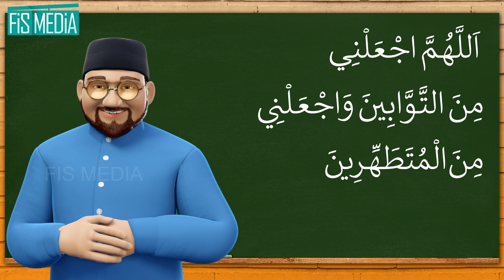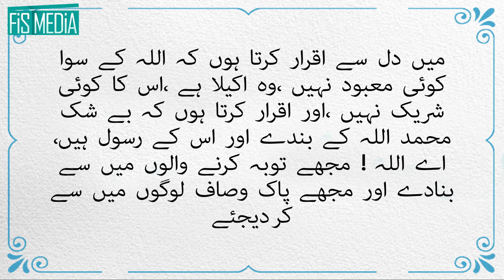#17 Rabbana Dua Series | URDU | وضو کے بعد کی دعا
L‌earn Duas in Urdu | Dua after Wudu

کیا آپ نہیں چاہتے کہ ہمارے بچے اسلامی شخصیت کے حامل ہوں؟

روزمرہ کی زندگی کے احکام اور دعائیں اس طرح سيکھنے کا پہلا قدم ہے اور یہ ہماری زندگی کو خُدا کے فضل اور محبت سے بھر دیتا ہے!

یہاں ذکر ودعا آسانی سے سیکھنے يا سکھانے کا ایک مختلف طریقہ ہے۔

اب کوئی بھی ایسے 3D اینیمیٹڈ ویڈیوز کے ذریعے  ذکر ودعا
سیکھ سکتا ہے!

ربنا دعا سیریز

ہر پیر اور جمعرات شام 5 بجے Flowers ‍Kids Tv
 یوٹیوب چینل پر...

اسے فیس بک پیج پر بھی دیکھ سکتے ہیں ۔

دوستوں کے لیے ضرور شئیر کریں ..!